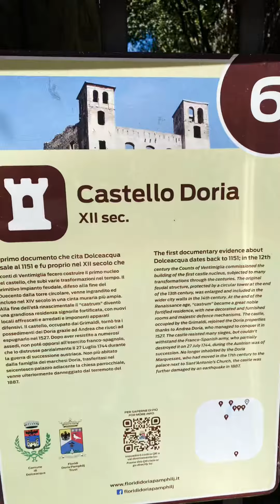Dolceacqua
Borgo di Dolceacqua noto anche per il ponte con il castello Doria raffigurato in un dipinto di Claude Monet